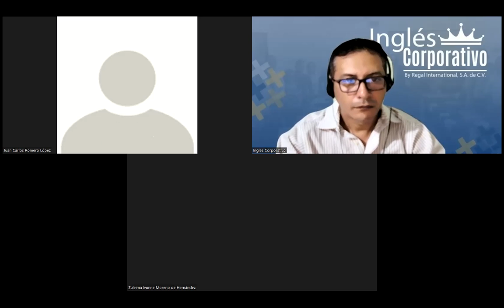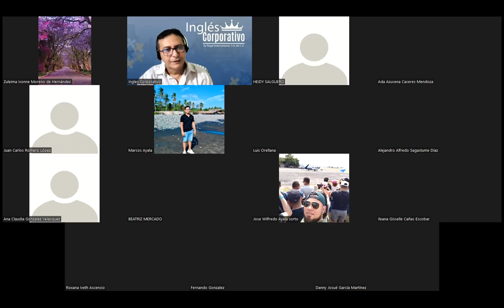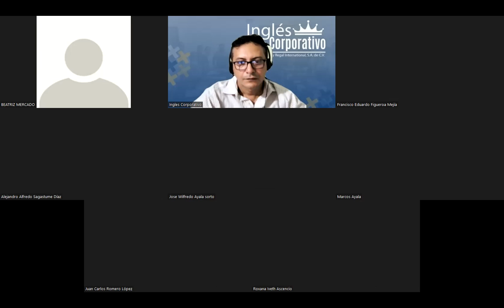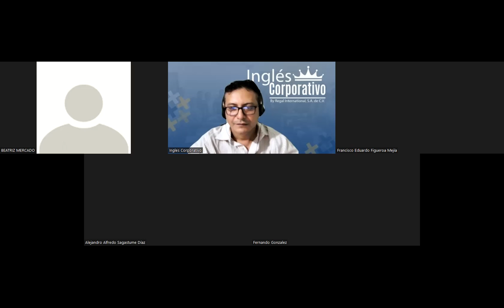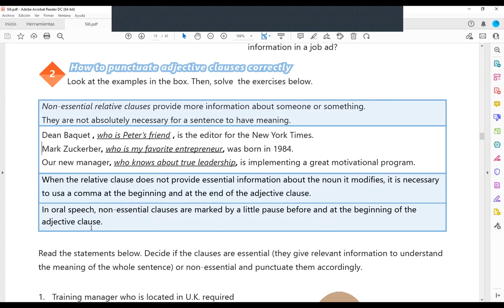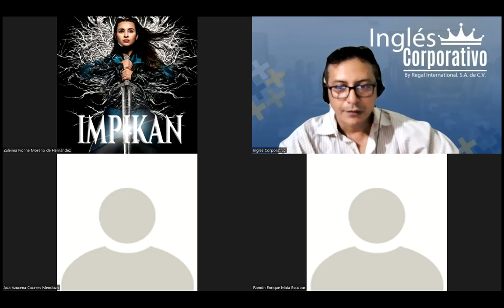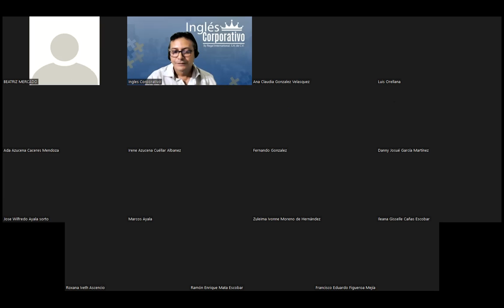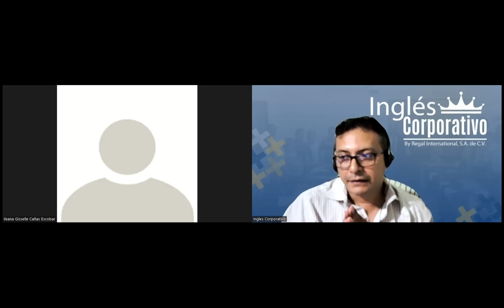Ingles Corporativo-06-05-2022- Create profile description for management position